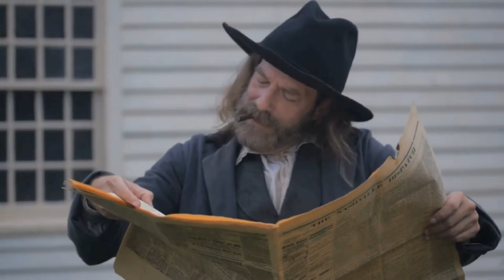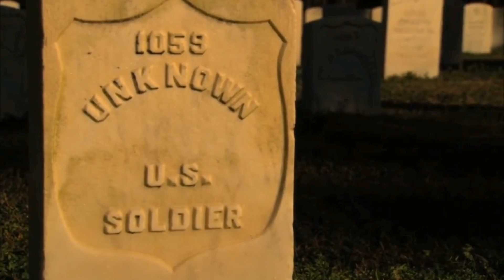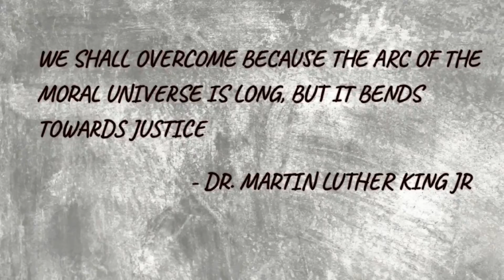wdstout -Upward (remastered)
This composition/video starts with the end of the American Civil War and ends with wise words from MLK. We, as a country are moving Upward, but the fits and starts are frustrating...